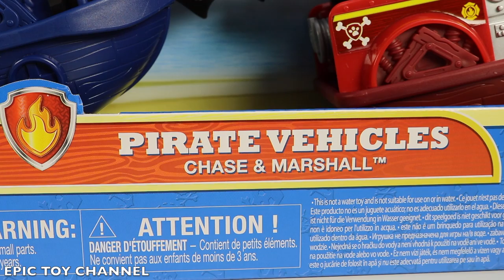Paw Patrol Nickelodeon Sea Patrol Rescue Mission Paw Ryder Stuck at Paw Patrol Beach Look Out